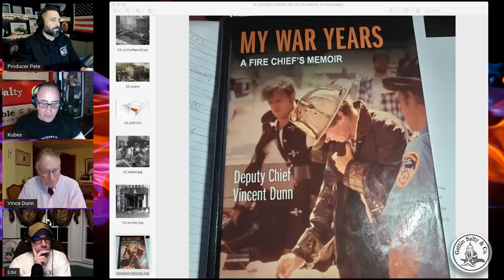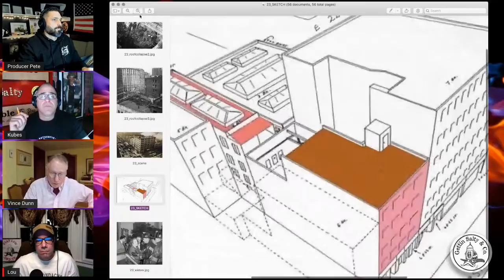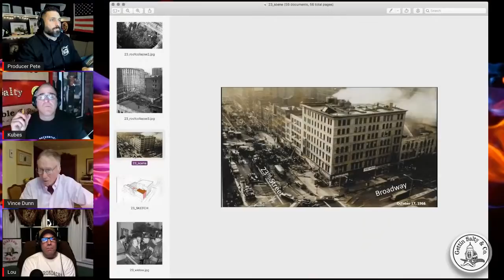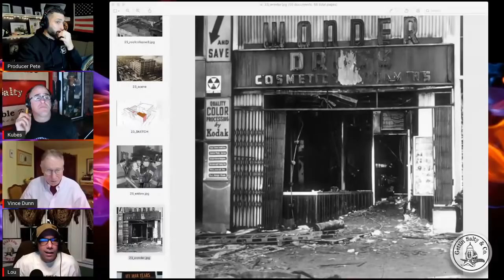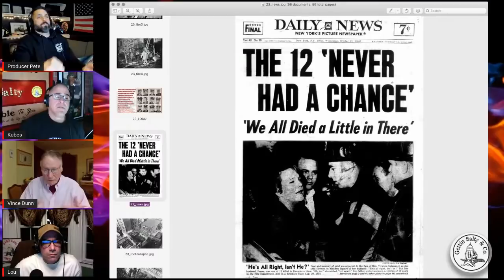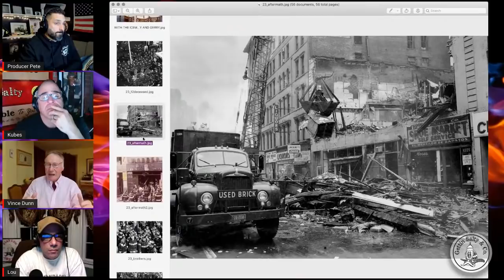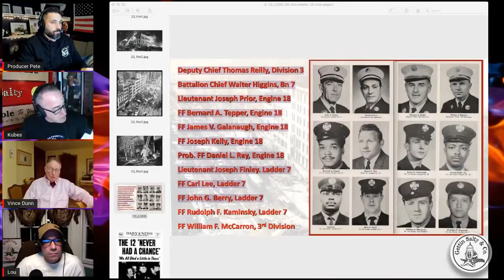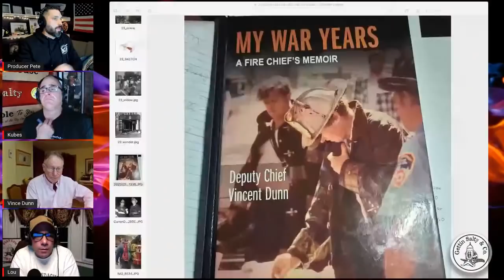GETTIN SALTY EXPERIENCE PODCAST: Ep. 83 PART 1 | FDNY DEPUTY CHIEF VINCENT DUNN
Our special guest will be 42 year FDNY veteran Deputy Chief Vincent Dunn. He would serve seven years as a firefighter, nine years as a company officer and 26 years as a chief officer. In 1952 he joined the U.S. Navy. He joined the FDNY in 1957 and was assigned to Engine 59 Manhattan. From 1964 to 1967 was Lieutenant at Engine 33 . From 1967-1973 was Captain of Engine Company 58 in Harlem. Promoted to Battalion Chief in 1973 and assigned to Battalion 25. Promoted to Deputy Chief in 1977 and assigned to Division 7. He transferred to Division 3 in 1984. He retired in 1999. He has had countless, countless, countless seminars and books on high-rise firefighting, terrorism tactics, collapse rescue operations just to name a few. He has won more awards for his service and dedication than we can list. We are truly honored to have this man on our show. He is one of the Greatest Of All Time. You don’t want to miss this one😎👍🏼. You can also Listen to our podcast ...we are on all the players 🎧🔥

to purchase any of Chief Dunn's books